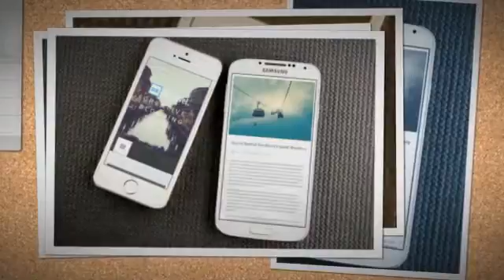Rockwel – Personal Creative Blog Theme + Download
Rockwel is personal and creative blogging theme. Rockwel is masonry responsive and customizable theme. Built with zurb foundation framework, and smof options.